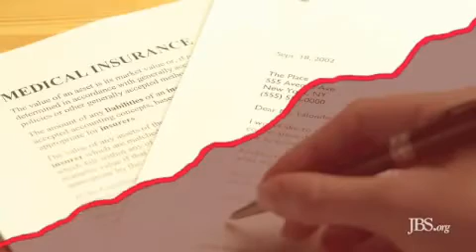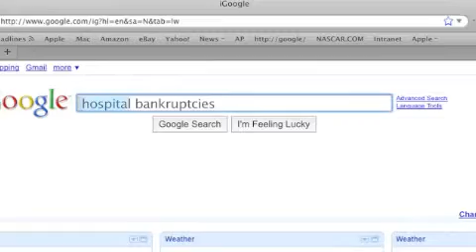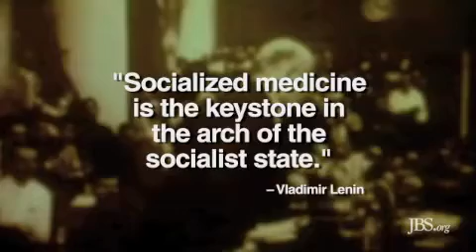Obamacare 101 Art Thompson